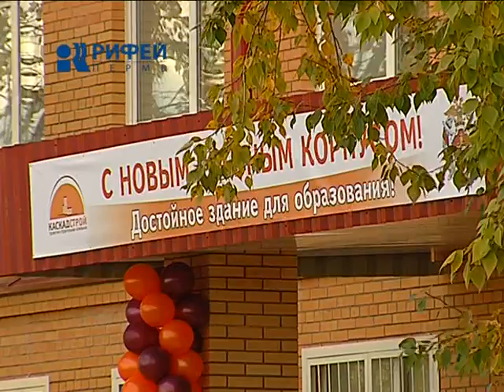Институт ВВ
Системные администраторы в погонах. В Пермском военном институте внутренних войск теперь созданы все условия для подготовки высококлассных специалистов в сфере информационных технологий. На территории ВУЗА построен новый учебный учебный корпус факультета автоматизированных систем управления. В нем разместится комплекс научно-технических лабораторий, учебный центр управления войсками с так называемой "видеостеной" и помещения для автомобильной техники.